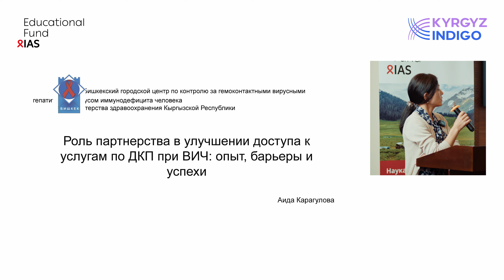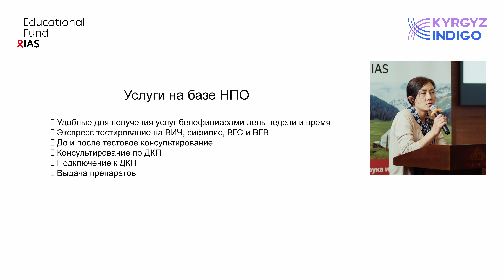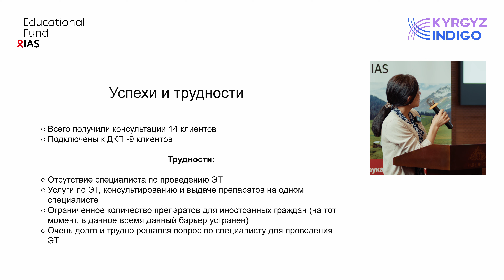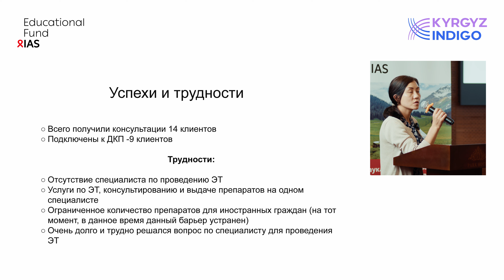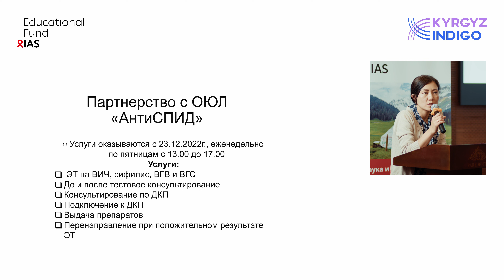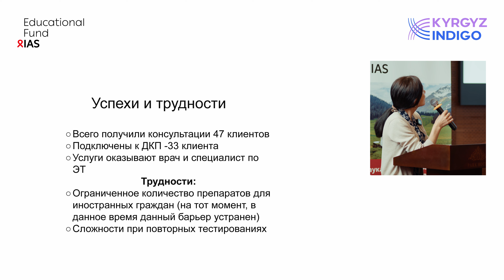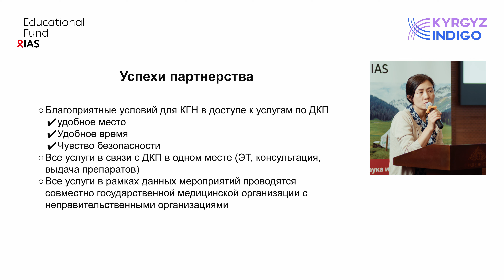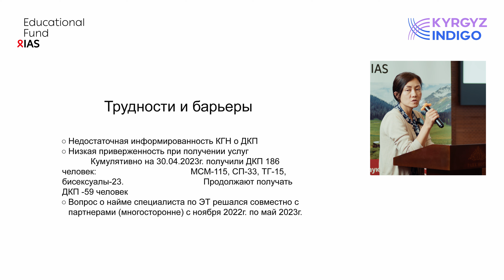Аида Карагулова Роль партнерства в улучшении доступа к услугам по ДКП при ВИЧ, барьеры и успехи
Recordings from the 2023 IAS Educational Fund meeting in Kyrgyzstan.